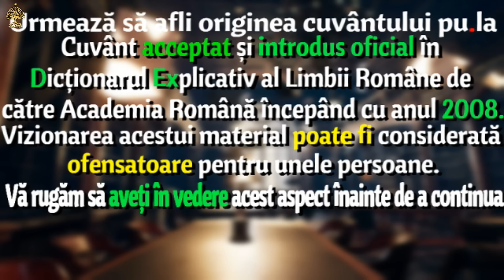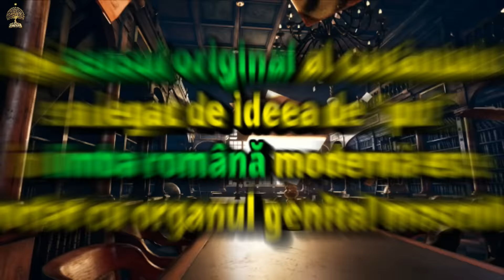Originea Cuvântului | PU.LA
Cuvântul românesc "pula" provine dintr-o rădăcină antică și are o istorie mai puțin cunoscută.Originile sale se găsesc în latinescul "pulus", care însemna "pui".
Cuvântul "pula" a fost acceptat și introdus oficial în dicționarul explicativ al Limbii Romane de către Academia Romana începând cu anul 2008.
Vizionarea acestui material poate fi considerată ofensatoare pentru unele persoane. Vă rugăm să aveți în vedere acest aspect înainte de a continua. Respectăm diversitatea de opinii și vă încurajăm să manifestați toleranță în abordarea subiectelor controversate.

- Google